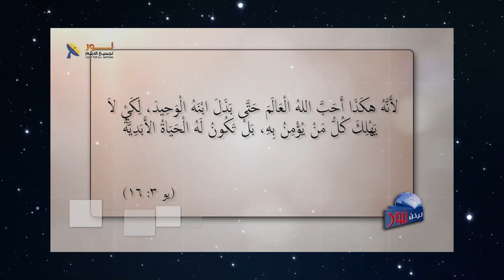592 ملخص الإنجيل في آيتين فقط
ملخص الإنجيل في آيتين فقط